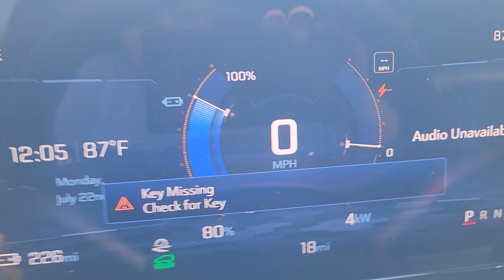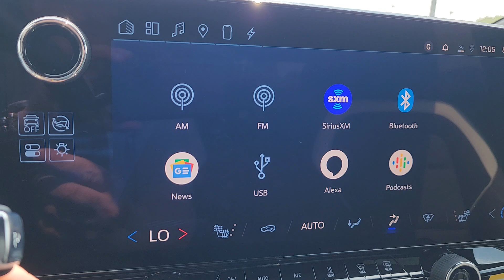2024 Chevrolet Blazer_EV LT MI Waterford, Clarkson, Bloomfield Hills, White Lake, West Bloomfie...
New 2024 Chevrolet Blazer_EV LT available at Joe Lunghamer Chevrolet located in 475 Summit Drive, Waterford, MI, 48328. Servicing the Waterford, Clarkson, Bloomfield Hills, White Lake, West Bloomfield area.